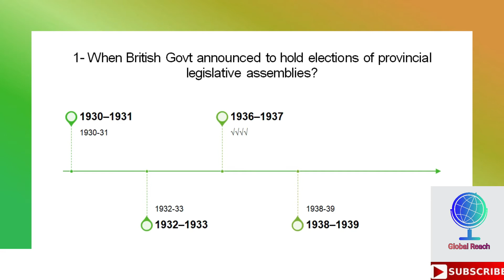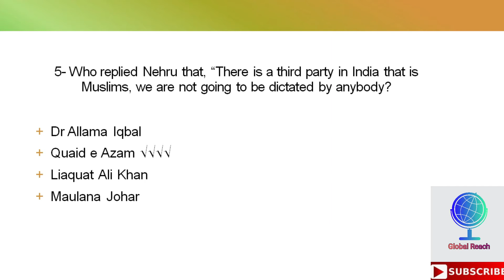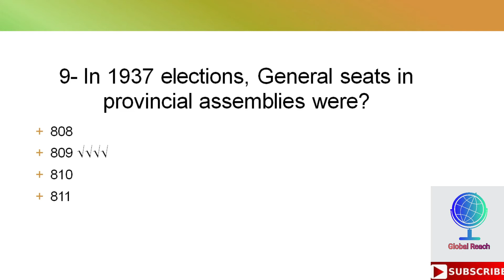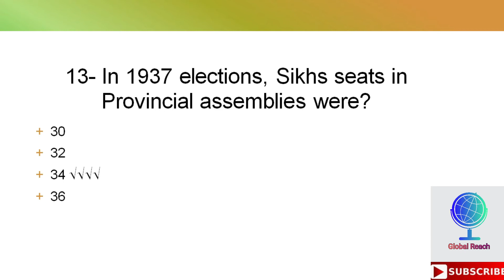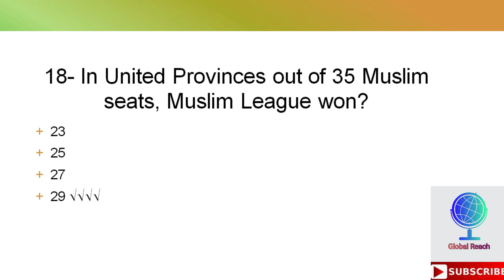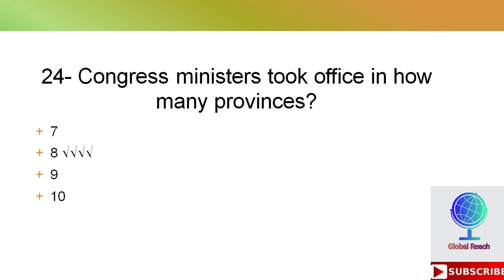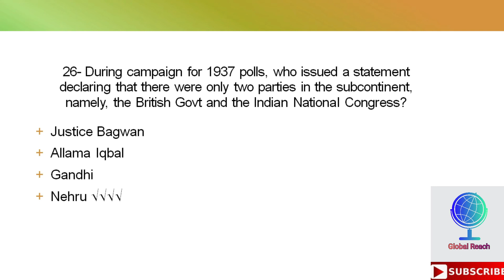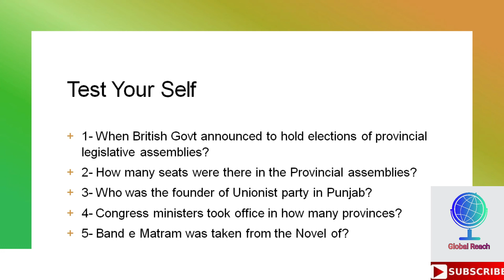Ep-24 - Part 1 / 1937 Elections & Congress Ministries / Pak Affairs MCQs FPSC CSS PMS NTS IAS UPSC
This is Episode 24 - Part 1 of the Pakistan Affairs MCQs Series for the exams preparation of job recruitment test by the Federal Public Service Commission (FPSC) and the Provincial Public Service Commission (PPSC) in the form of CSS, PMS, PPSC, SPSC, BPSC, KPPSC, NTS, OTS, ETEA, and other departmental exams by government organizations.
Playlist Link;
This video series is recommended for you because it will cover the maximum syllabus of Pakistan Affairs, Pakistan Studies, and the syllabus from Indo-Pak History as well.

This Pakistan Affairs MCQs Series will assist online CSS PMS preparation and self-study for CSS PMS aspirants.